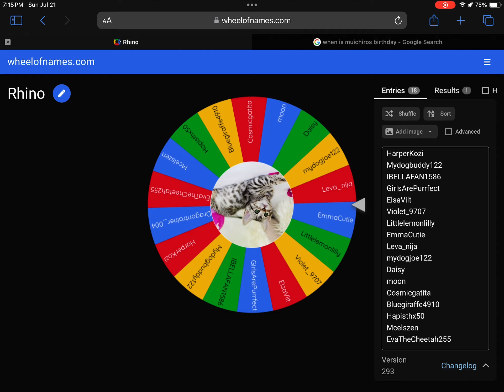SUPRISE 60 SUBS GIVEAWAY! Congratulations @emmaxedits2 error won a rideable rhino!